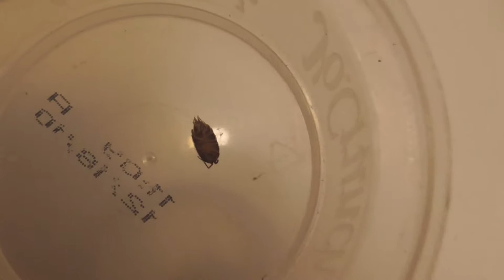Feeding Bugs To My Fish ep.6: Housefly, Worm, & Woodlouse